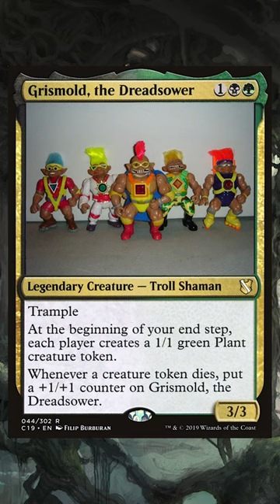Troll tribal, with Grismold the Dreadsower! An EDH deck tech!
Grismold is usually token tribal but todays deck is a bit more casual and is a troll deck! Use trolls to clog up the board until they can swing for game!